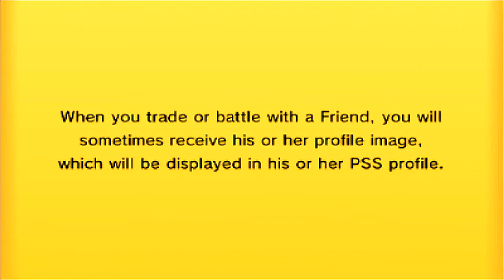Pokemon Wifi Battle LIVE #009 Vs StarDasher